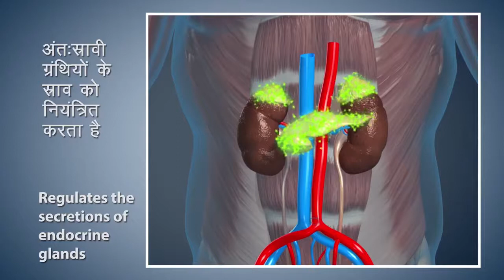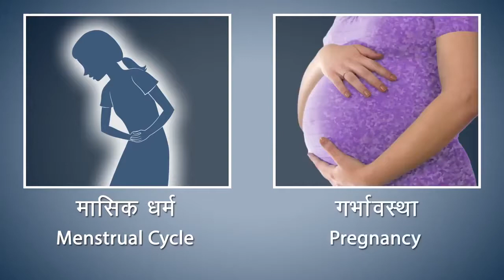HOW TO DO SURYA NAMASKAR IN HINDI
The motive is uploading this video is to provide the right knowledge to right and appropriate person.
Source :-